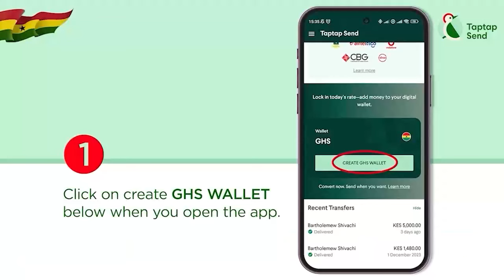OH..NDC Man And NPP Man Trade Bl0ws In A Studio Over Drip Project...